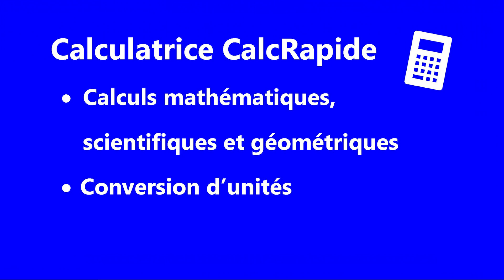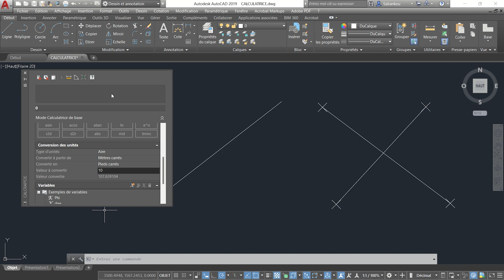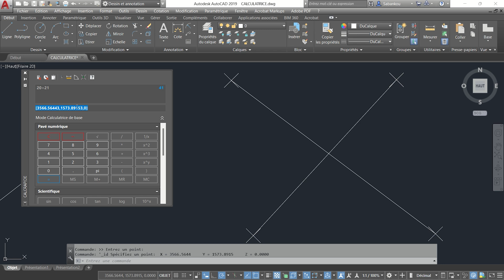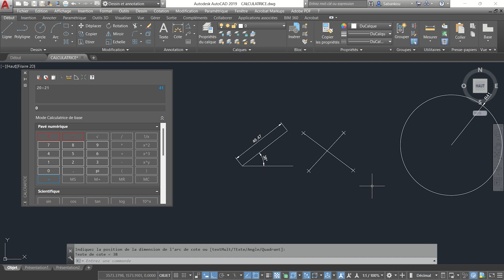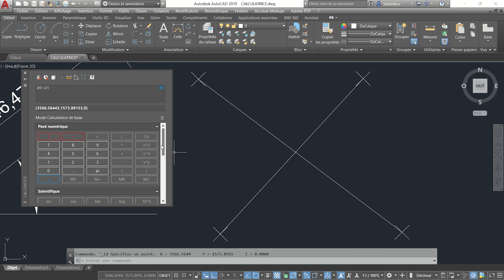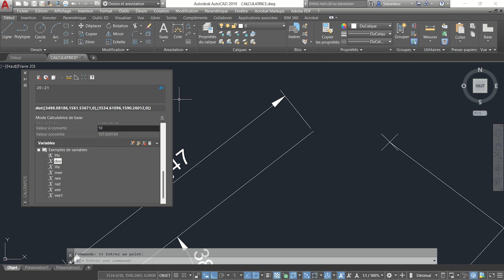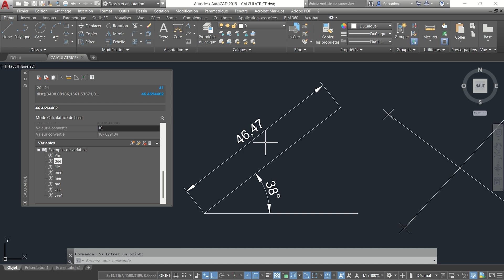🧮 AutoCAD : Comment faire des calculs rapidement ? Commande CALCRAPIDE | Calculatrice rapide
Apprenez à utiliser pleinement la Calculatrice Rapide intégrée directement à AutoCAD.

Chapitres de la vidéo :

00:00 Introduction
01:02 Accès à la calculatrice
01:35 Présentation de la calculatrice
02:05 Pavé numérique
02:37 Calculatrice scientifique
03:10 Conversion des unités
03:53 Effacer la zone de saisie
04:13 Effacer l'historique des calculs
04:24 Coller une valeur sur la ligne de commande
05:33 Obtenir les coordonnées d'un point
06:55 Calculer la distance entre 2 points
07:51 Mesurer un angle de ligne
09:10 Coordonnées de l'intersection de 2 lignes
10:19 Aide sur la calculatrice
10:37 Variables
12:39 Conclusion